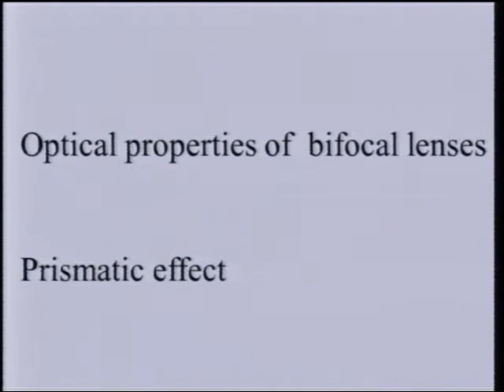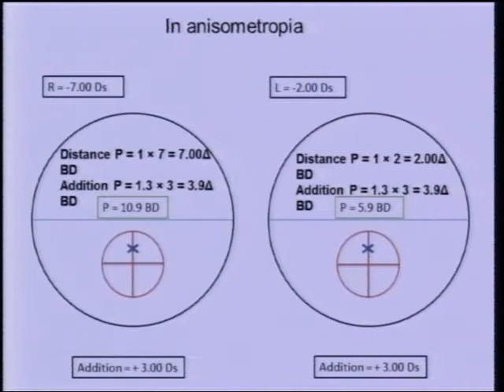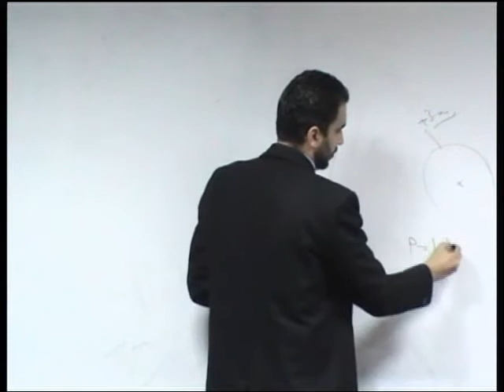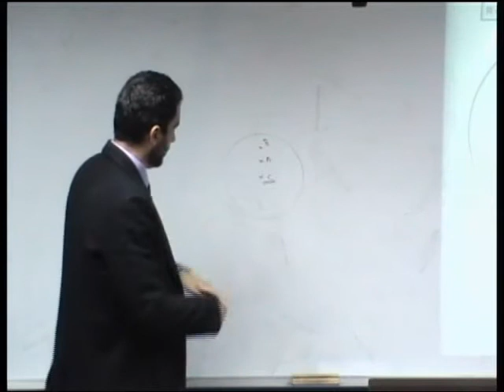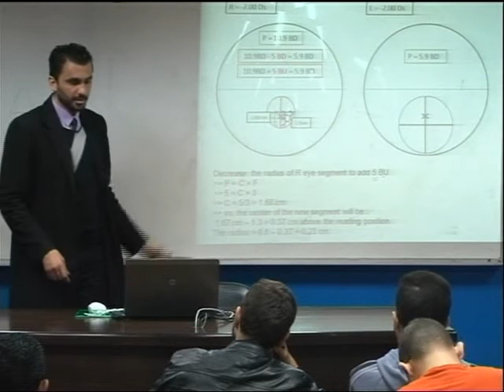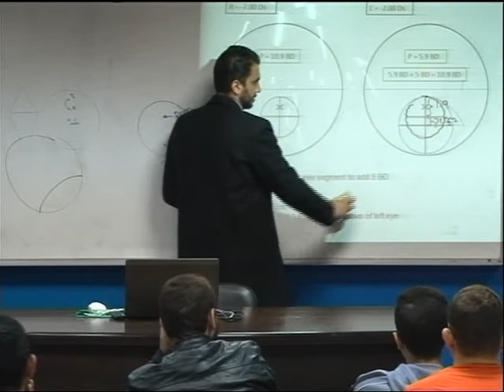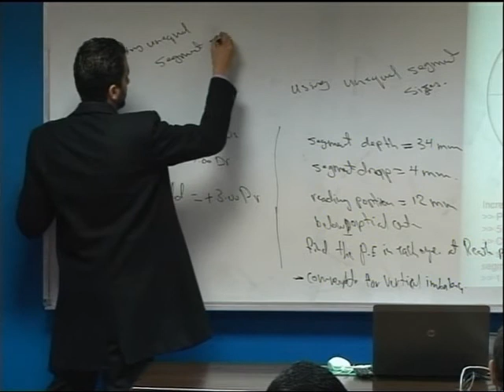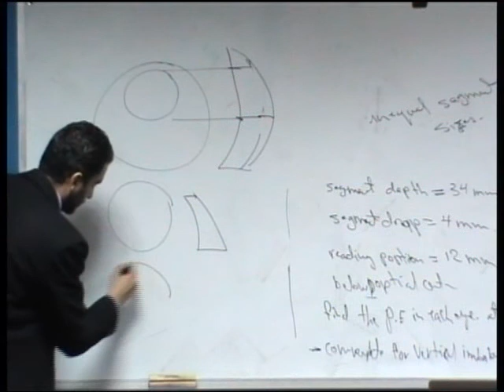Lecture 17: Optical properties bifocal Lenses Prismatic effect